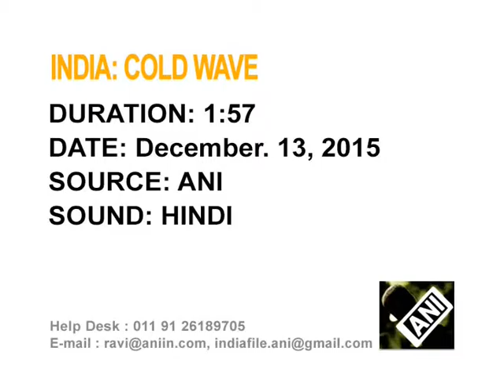13 dec, 2015 - Cold wave conditions intensify across north India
13 dec, 2015 (ANI): Cold wave conditions intensify in parts of northern India with rains and dense fog causing the temperatures to plummet.